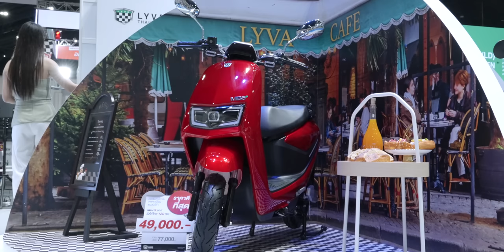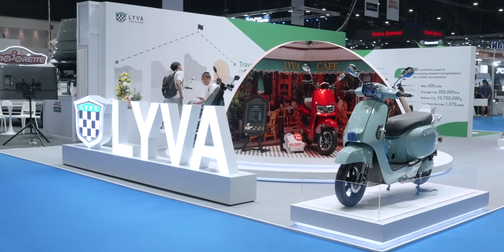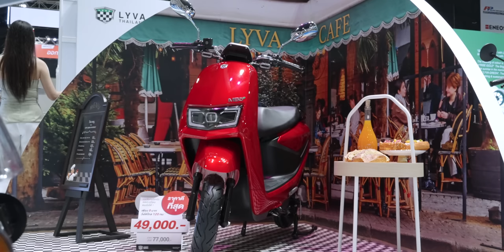พาชมรถยนต์ไฟฟ้า EV วันที่ 2 มอเตอร์โชว์ 2023 ทั้งกระบะ รถบัส มอเตอร์ไซด์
คลิปรวมรถยนต์ไฟฟ้า EV ep.1 ชมได้ที่นี่ ส่วนคลิปนี้ไปเก็บตกส่วนที่เหลือกันครับ
00:13 - Thailand Motor Show 2023
00:41 - บูธ Volvo XC40, C40
03:04 - บูธ MINI Electric
04:24 - บูธ Toyota กระบะไฟฟ้า
06:13 - บูธ JAC รถกระบะไฟฟ้า
08:14 - บูธ Teddy Auto sale รถตู้ Volkswagen ID Buzz
12:34 - บูธ SAKUN. C ชมรถบัส EV
15:29 - บูธ LYVA THAILAND มอเตอร์ไซด์ไฟฟ้า
20:17 - บูธ BMW MOTORRAD มอเตอร์ไซด์ไฟฟ้า CE 04
25:00 - สรุป

1️⃣ พรีวิว NEW MG MAXUS 9 รถไฟฟ้า e-MPV 7 ที่นั่งวิ่งไกล 540 กม.
2️⃣ พรีวิว NEW MG ES สเตชั่นแวกอนไฟฟ้ารุ่นใหม่
5️⃣ พรีวิวลองขับ BYD SEAL, DOLPHIN คาดขายไทยปีนี้ ส่วน TANG EV SUV สุดพรีเมี่ยม
6️⃣ รีวิว BMW i7 First Edition รถยนต์ไฟฟ้าที่หรูหราและสบายที่สุดจาก BMW
9️⃣ เปิดตัว Mercedes Benz EQB 250 AMG Line พร้อมพรีวิวสเปคดูรอบคัน
1️⃣1️⃣ พาชมรถยนต์ไฟฟ้า EV ในงาน Motor Expo 2022 มากกว่า 30 คัน
1️⃣2️⃣ พาชมบูธ Mercedes Benz ในงาน Motor Show 2023 ส่อง EQB, EQS, AMG, Maybach ไปถึง G-Class